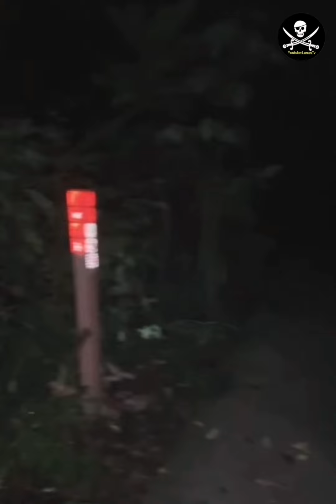Paranormal horror sosok kelibat orang tua misteri